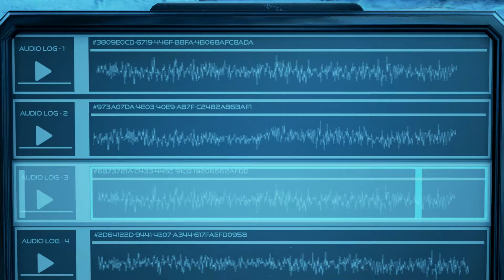The Turing Test [Chapter 6] - Gameplay PC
Gameplay del sexto capitulo.

Sobre el juego:

The Turing Test es un desafiante puzle en primera persona ambientado en Europa, la luna de Júpiter. Juegas en el papel de Ava Turing, una ingeniera de la ISA (International Space Agency) que ha sido enviada para investigar el motivo de la desaparición del personal ahí destinado.

Al llegar te esperan una serie de puzles; pruebas que según Tom, la inteligencia artificial de la estación, solo un humano podría resolver. Estos puzles han sido creados por el personal desaparecido, pero... ¿Por qué lo hicieron? ¿De qué se esconden?

Adéntrate en el corazón helado de Europa y descubre cómo los límites entre hombre y máquina se difuminan en una historia cambiante que gira en torno a la necesidad humana de explorar, proteger y sobrevivir.

Resuelve puzles usando tu herramienta de manipulación energética (EMT) para transferir la energía de un objeto a otro y así abrirte camino. ¿Llegarás hasta el final? Confía en tu instinto a medida que descubres el precio de conservar la moral humana.